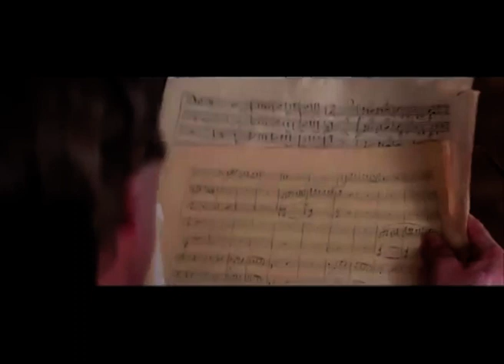TRÁILER AMADEUS KINESTUBE TRÁILERS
Si quieres saber más sobre la obra maestra de Milos Forman visita KINESTUBECINE.COM